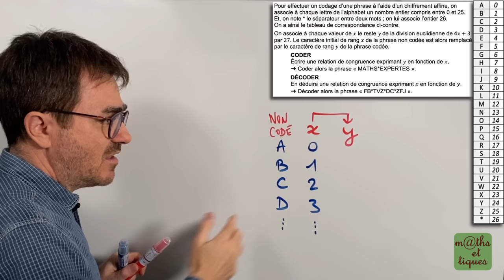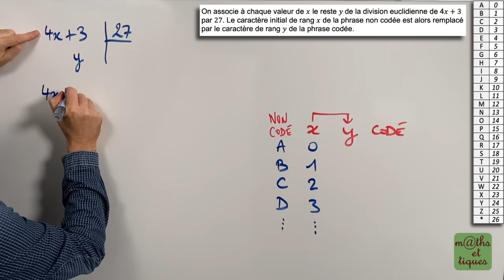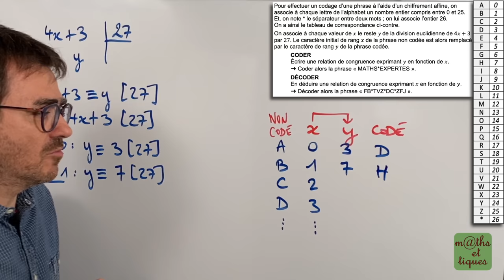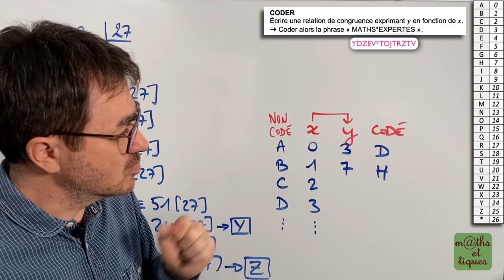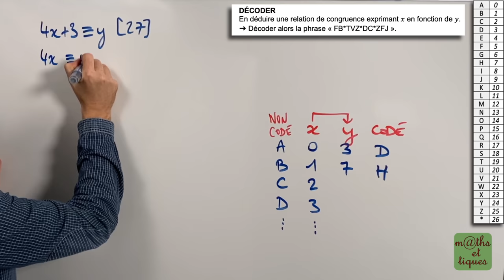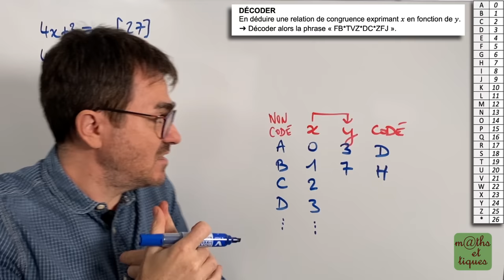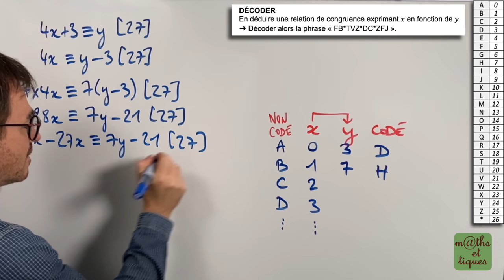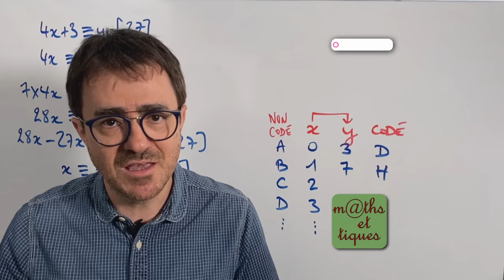CODER / DÉCODER à l'aide d'un CHIFFREMENT AFFINE - Terminale - Maths expertes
Dans cette vidéo, tu pourras t'entraîner à coder et décoder des phrases à l'aide d'un chiffrement affine (Cryptographie). 👍